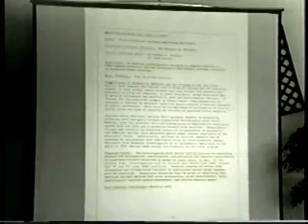Emerging Viruses Pt 7/7